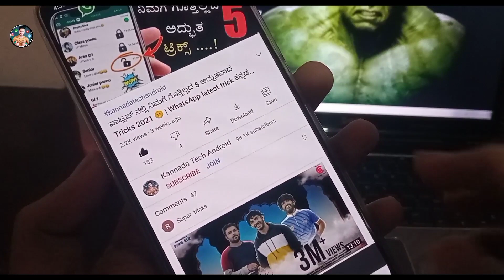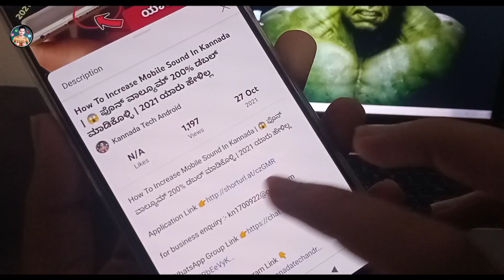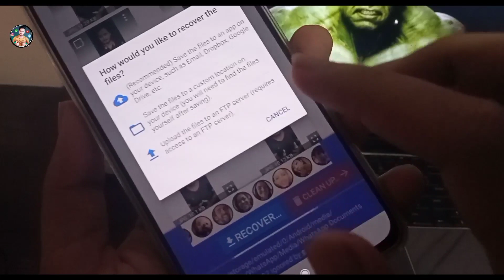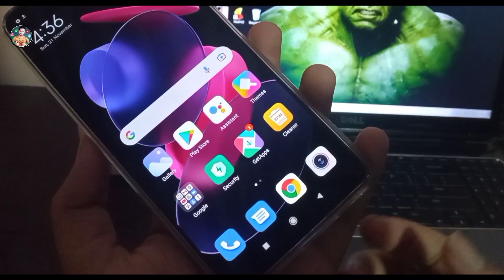Recover Deleted Google Photos | how to recover permanently deleted videos from Google phones kannada